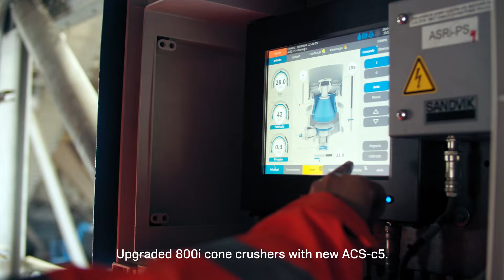Smart crushing, adapted to you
New upgraded 800i cone crusher with powerful user-friendly automation